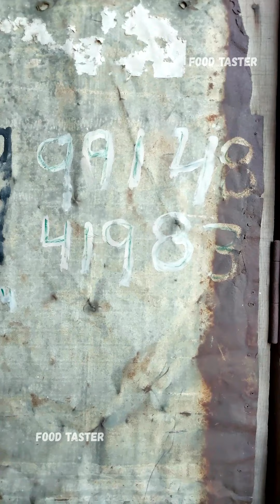ठंडी चक्की 110 साल से लगातर चल रही है ये ठंडी आटा चक्की।